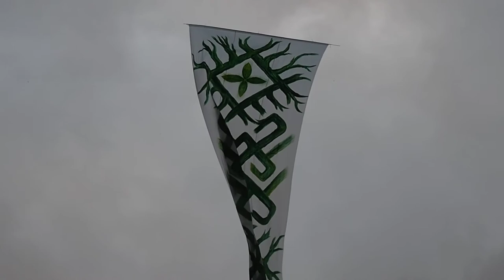Aitvarų kūryba. "Suvalkietiška juosta".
2020 rugsėjo 29 - spalio 1
Babtyno dvaras ( Žemaitkiemis ) Kauno raj. LT
Aitvarų ir vėliavų kūrybos stovykla-pleneras.